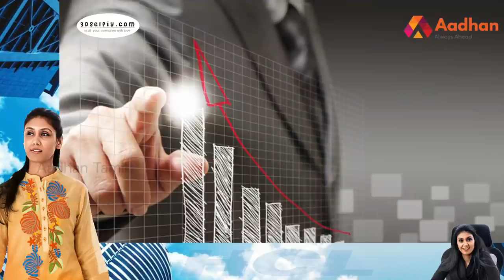ரோஷினி நாடார் மல்ஹோத்ராவின் கதை‌ | Story Of Roshini Nadar Malhotra | வெற்றிக்கொடிகட்டு | HCL